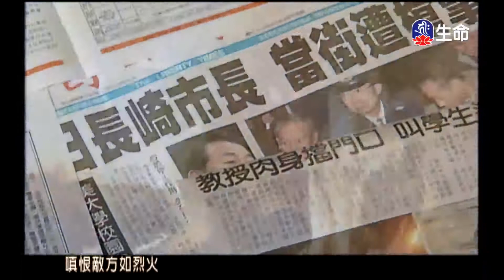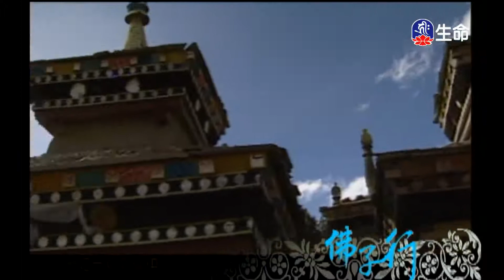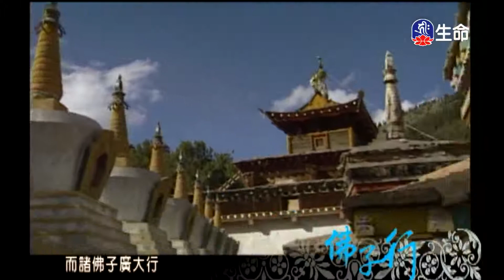佛曲-佛子行_經典佛曲_(lifetv_20211005_04：00)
經典佛曲_佛曲-佛子行